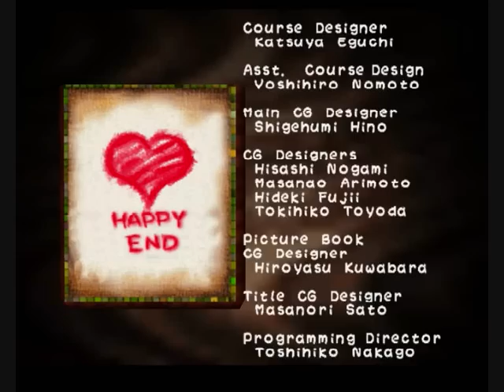Let´s Play Yoshis Story [BLIND] German - 21 - Baby Bowser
Zweites Mal...